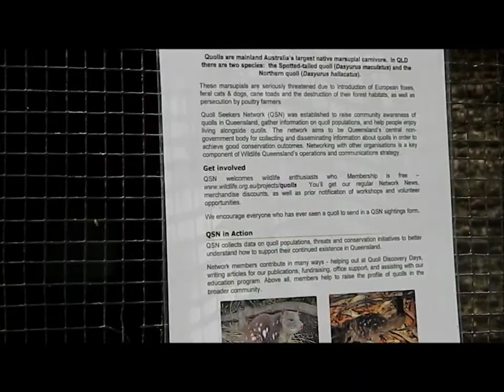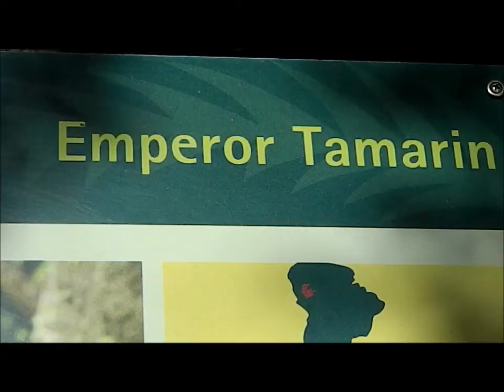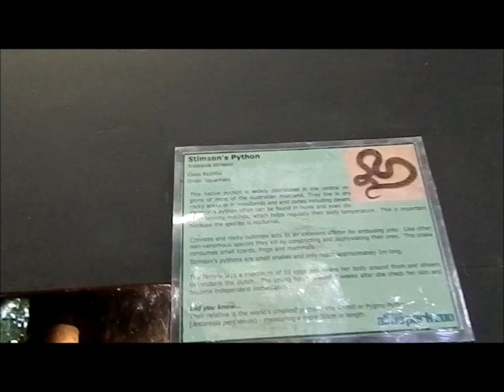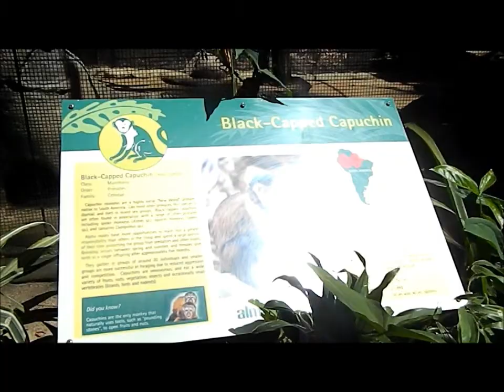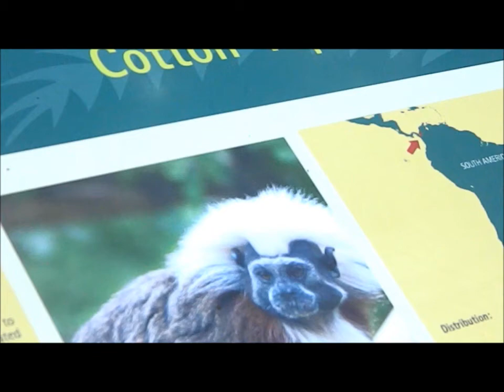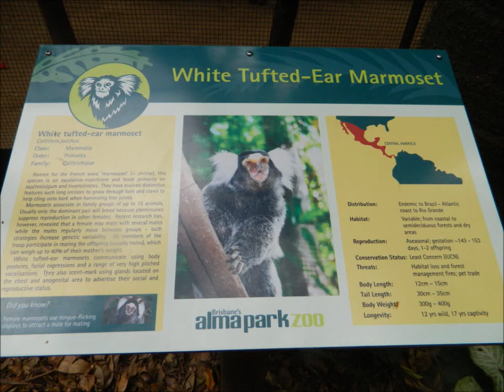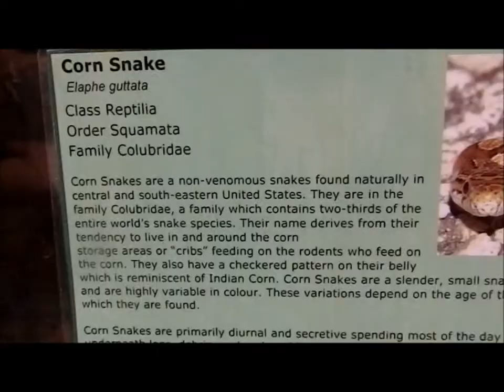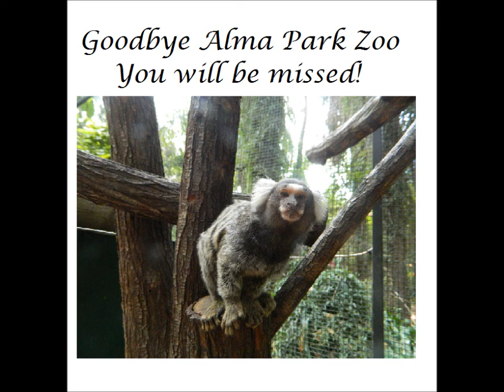Alma Park Zoo - March 2nd 2014 - Closing Down - Brisbane, Australia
Sad new that Alma Park Zoo in Brisbane is closing down. As a birthday present to myself, we went and had the marmoset experience. An amazing zoo with beautiful old trees and stunning animals. Will be sadly missed.